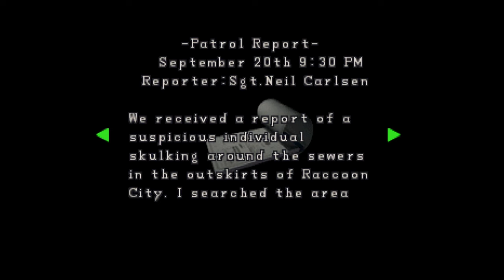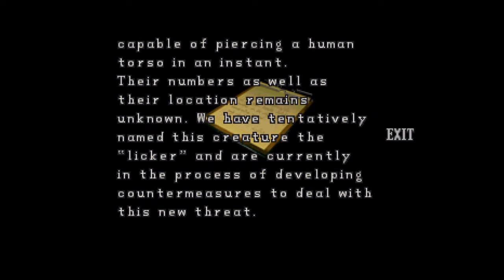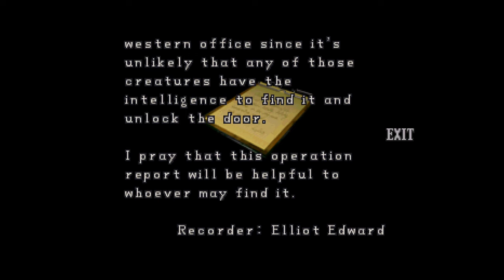Der Westflügel - Resident Evil 2 Claire B #03